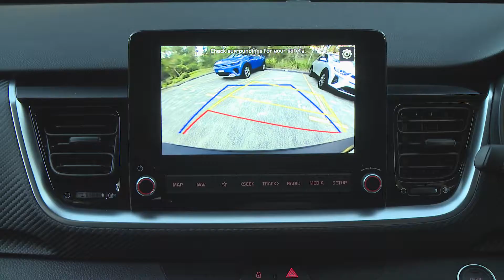The Kia Stonic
January 2021: Kia Motors Australia has beefed up its already impressive SUV garage with the arrival of the recently upgraded Stonic, a sporty urban crossover.